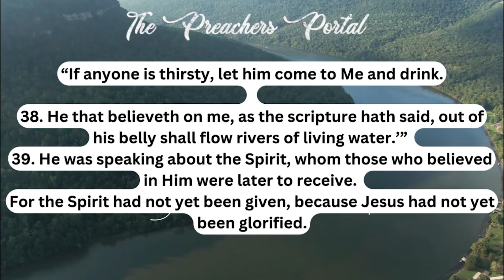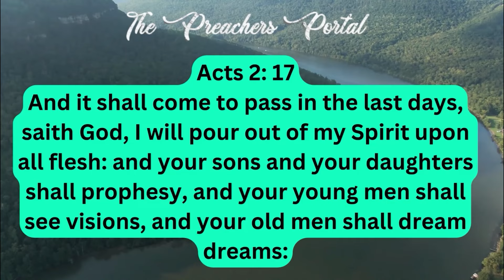DR ABEL DAMINA WAS WRONG FOR SAYING THIS ABOUT DUNSIN OYEKAN'S SONG, HERE'S WHY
The controversy stirred up by Dr Abel Damina concerning the song 'Channels Of My Spirit'' by Dunsin Oyekan, whether it is a scriptural song or not is needless. This analytical video educates viewers on why Dr Abel Damina was wrong for taking his position.

The Preachers Portal Channel
Daily Upload of Life-Transforming Messages from Preachers, Teachers and Speakers Around the Globe. Daily Nuggets and Insight from Ministers, Trending and Controversial Topics for Discussion in the Body of Christ and Much More...